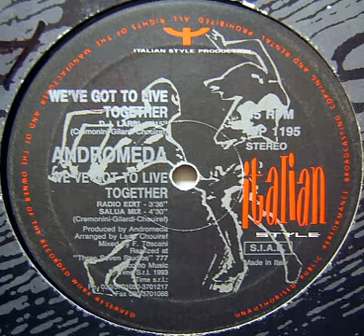Andromeda - We've Got To Live Together (Larbi Mix) 1993